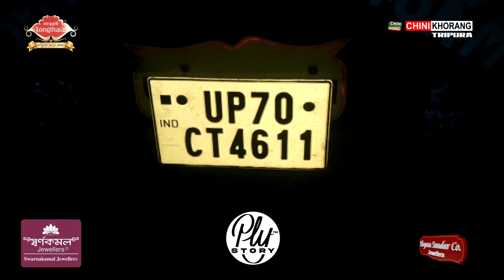Chasal Hor Diporo UP70CT-4611 Marini khongsa Truck Malkhungo Manjakha 48000 Bottle Cough Syrup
🟢 Hoijak Koktwma ni Bisingtwi Chasal Hor Diporo UP70CT-4611 Marini khongsa Truck Malkhungo Manjakha 48000 Bottle Cough Syrup. Patimungo Malkhungni Driver tei Bini Assiatant no Kasukha Madhupur Thanani Police. Manjakmani Cough Syrup Rokni Hatidhar 1.5 Crore ni Slai bo Kwbang wngnai.